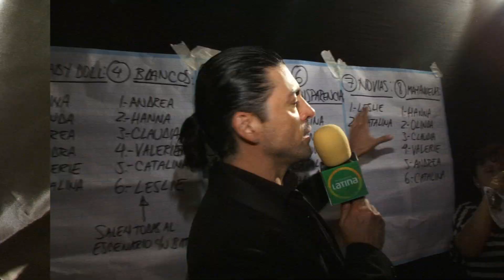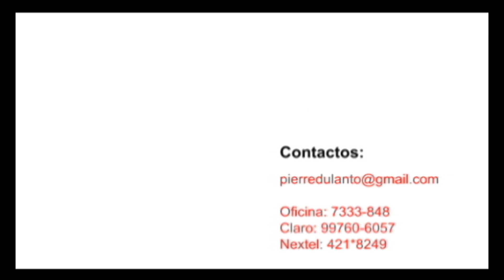🔴 Ropa INTERIOR BESAME / LEONISA / Modelos Colombianas / Pierre Dulanto Productor De Moda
🔴 Aqui Visualiza LOS VIdeos de Men Universe Model Completo / Here More Videos 🔴Link↘️